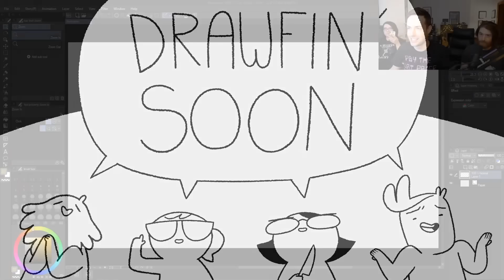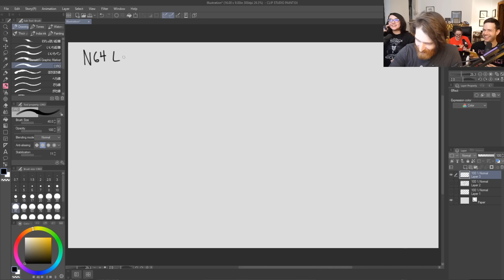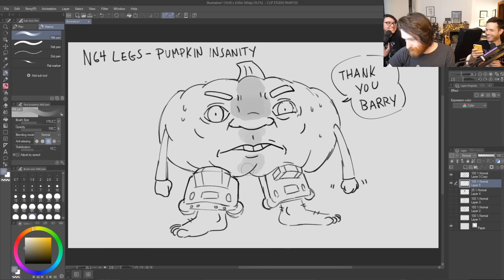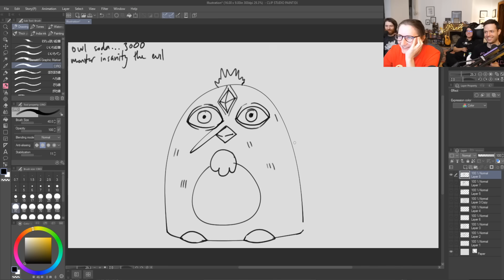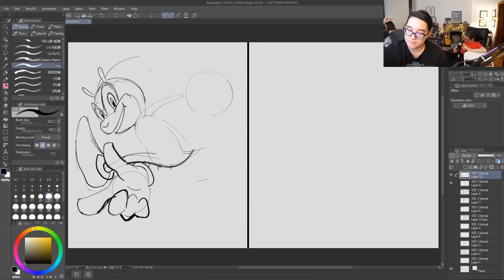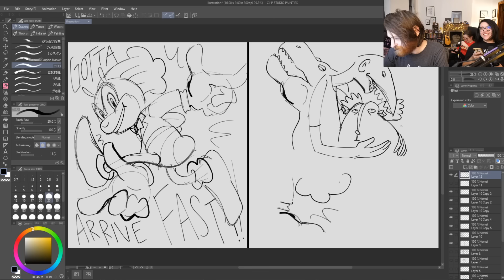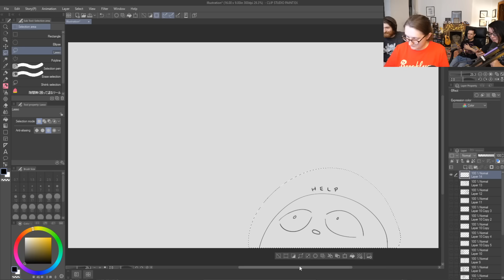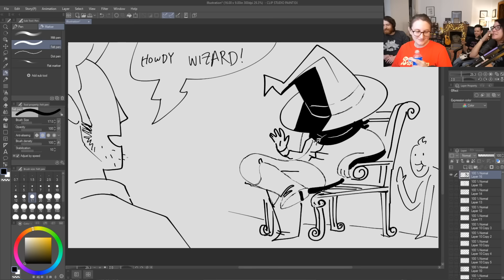Gotta Arrive Fast!